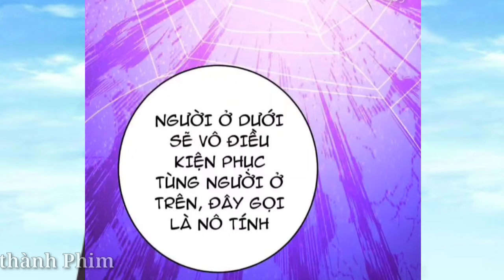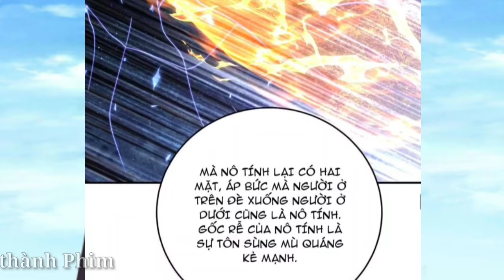Tập 21 | Vừa Trọng Sinh Sỡ Hữu Kỹ Năng Tái Sinh, Học Cùng Em Gái Không Cẩn Thận Liền Vô Địch